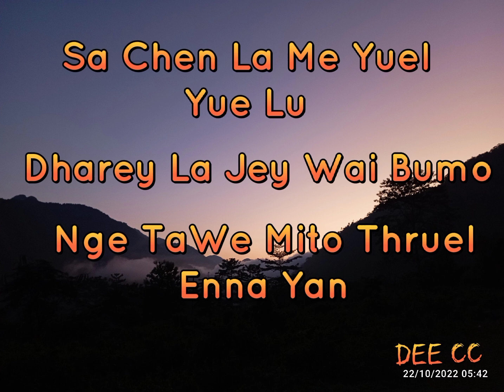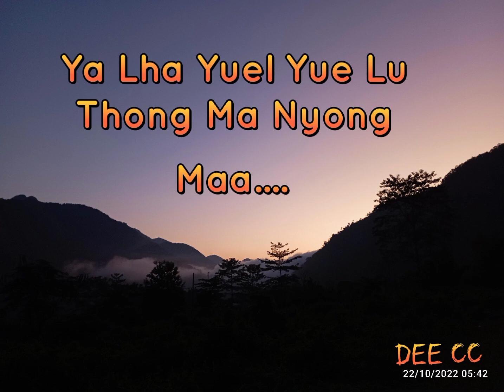Paksam Shing Gi Dreybu|| lyrics||With vocal||Namgay Jigs||Phub Zam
Singer: Namgay Jigs & Phub Zangmo

Listen to Paksam Shing Gi Drebu: Nazhoen by A SONGBOOK OF BHUTAN on SoundCloud